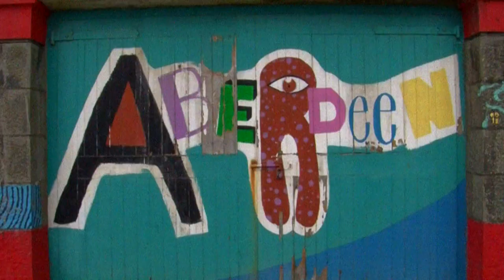STYLE III: Lost In Aberdeen[shire] | Ryan Middleton Shredder MTB Zine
“It’s always fucking freezing!”